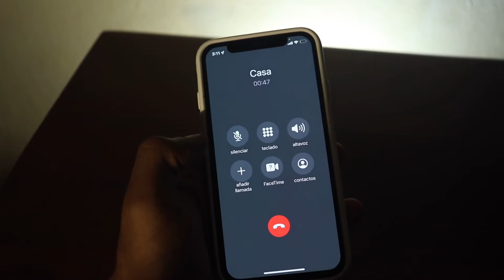Como Poner en Espera una Llamada en iPhone rápido.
Este video se trata de como poner en espera una llamada en iphone  y de llamada en espera iphone 12